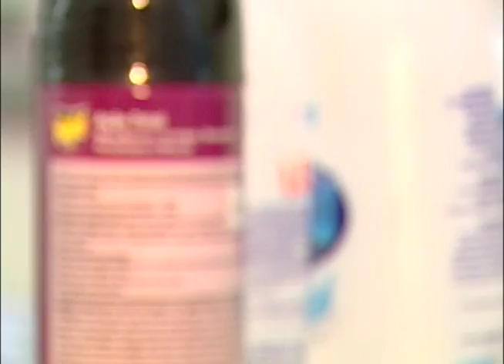Novo Campo - 01/12/13 - Aprenda a socorrer o seu animal de estimação!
Neste programa você vai receber dicas de como aplicar os primeiros socorros em seu animal de estimação e a prevenir acidentes dentro de casa.

Produção e Apresentação: Meire Tommazzi